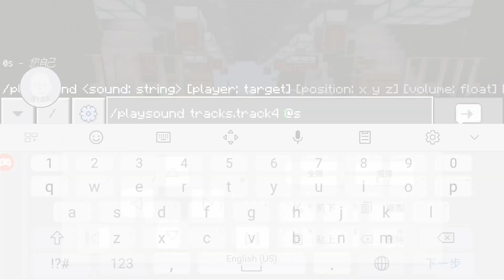Hmmsim 北環線SP1900離開落馬洲及MLR到達落馬洲